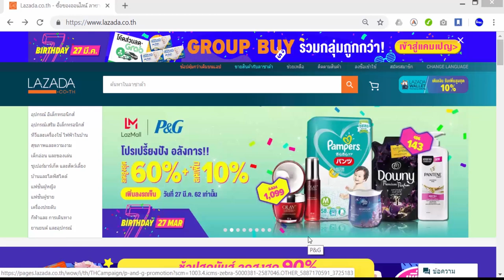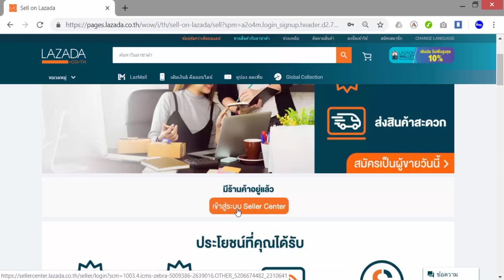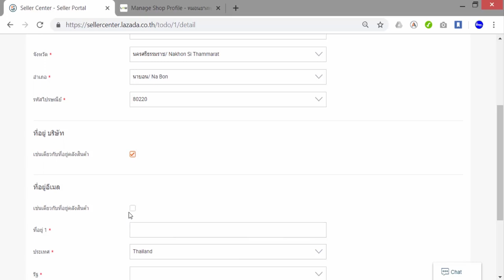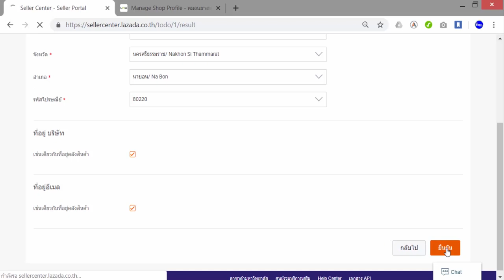บทเรียนที่ 4 - 4.2.1: การสมัครเป็นผู้ขายร่วมกับ Lazada